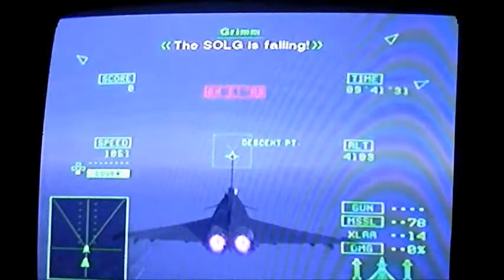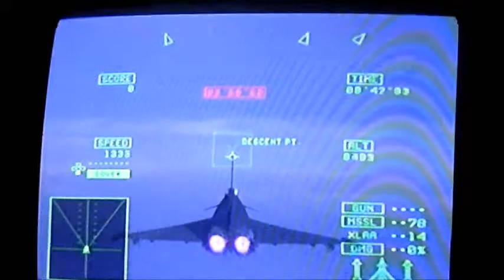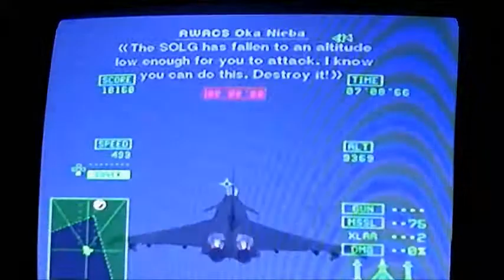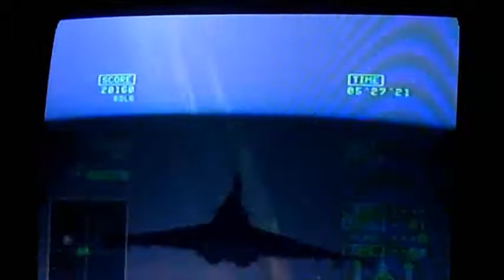Ace combat Squadron leader final mission The Unsung war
Note: There was a proplem with the old version of this video and had to be removed from youtube. But it is now being re-uploded.